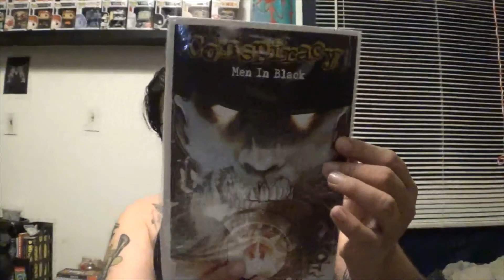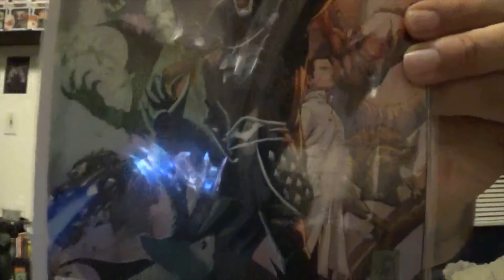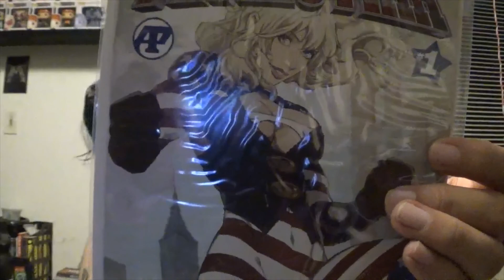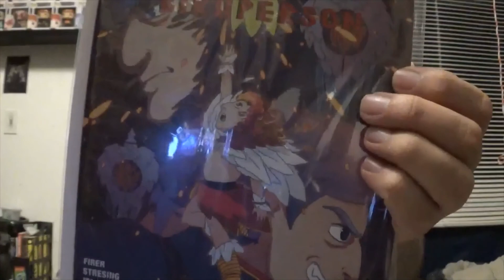Monthly TFAW Unboxing - Aug '20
My monthly TFAW (Things From Another World) unboxing for the month of August, and it's a big one! Lots of variants and homages, as well as a few first issues and series finales.